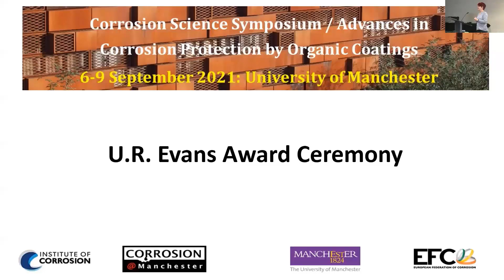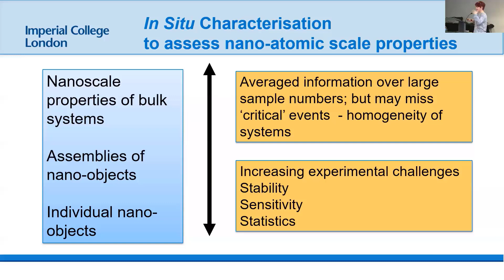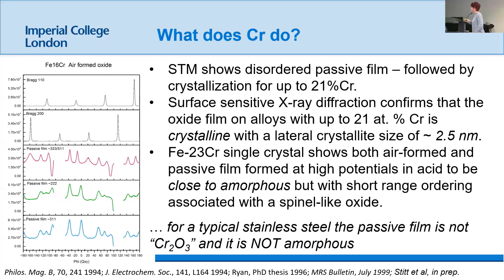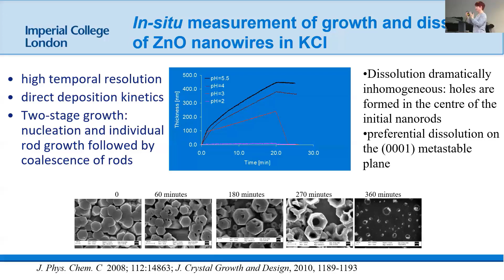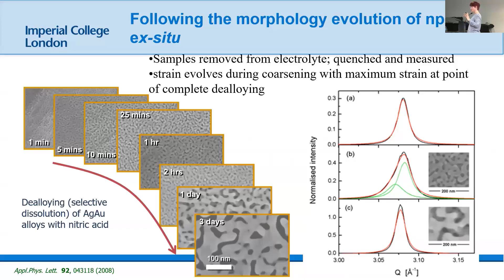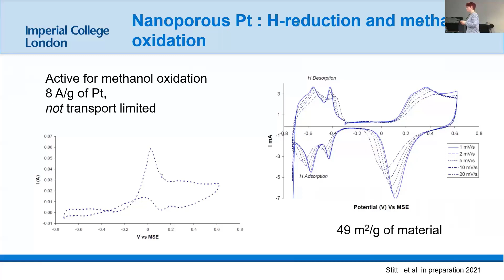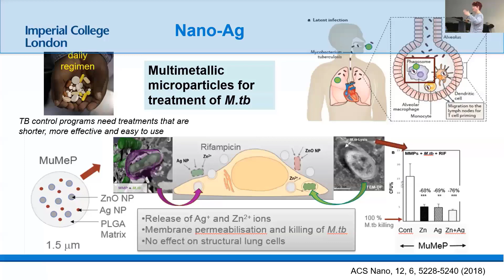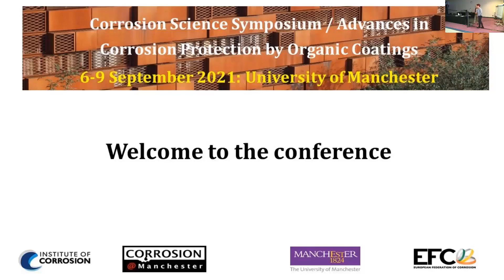15: Degradation of materials at the nanoscale (2021 UR Evans' Award Lecture), Ryan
Degradation of materials at the nanoscale (UR Evans' Award Lecture 2021), Professor Mary Ryan, Imperial College London

From the 62nd Corrosion Science Symposium and the 7th International Symposium on Advances in Corrosion Protection by Organic Coatings (held at the University of Manchester, 6-9 Sep, 2021)